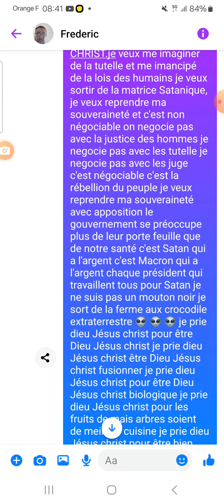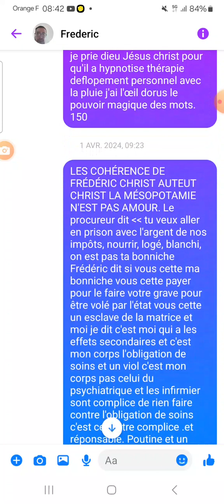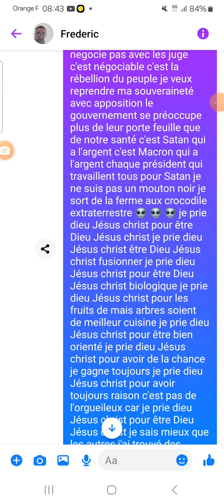CHAPITRE 33 LA MÉSOPOTAMIE NE PAS UNE RELIGION D'AMOUR ÉPISODE 150 AUTEUR FREDERIC CHRIST